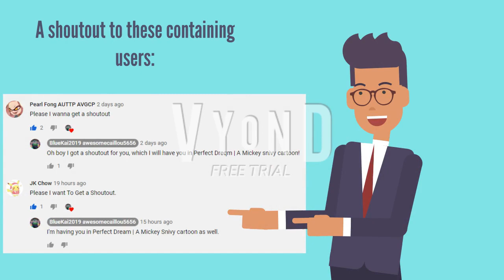The Perfect Dream | A Mickey Snivy Cartoon | Pokemon Shorts | Disney Shorts | GoAnimate/Vyond shorts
A dream is a wish your heart makes… All Mickey wants is the perfect dream, but a series of disturbances are set to get in his way.

Note 1: This Mickey Snivy cartoon is the first one to be created with Vyond studio video maker.

Note 2: That is considered to be the last/final goanimate/vyond video of 2019 and the 10's decade.

Fun fact: coolspeedychao and Mickey Snivy just made their new house in Vyond studio, but I may have to repaint it outside to blue, just like old times in the legacy video maker, just maybe.

Pokemons in the video:
-Snivy (Li'l Peepz)
-Keldeo
-Popplio
-Machamp
-Serperior